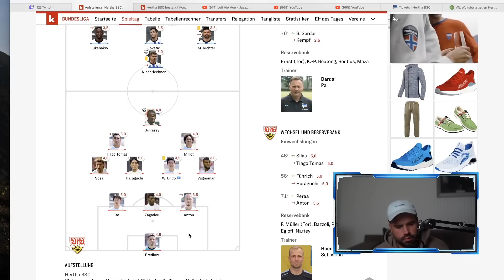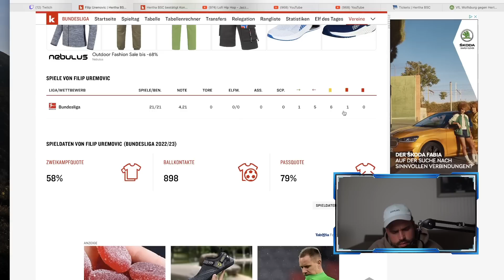Talk über Berichte zu Herthas Lizensierungs-Problemen. Hertha vs. Köln. Kicker-Noten uvm. TCT #42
Bilder: City-Press

Für Live-Watchalongs!